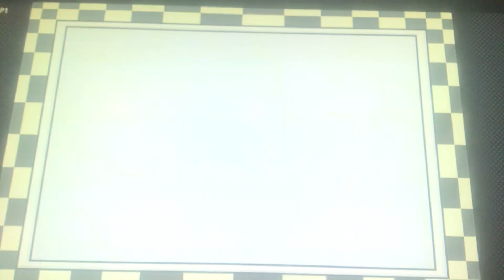Super mario Advance ￼4￼￼ Super Mario Bros 3-Walkthrough￼ World 1